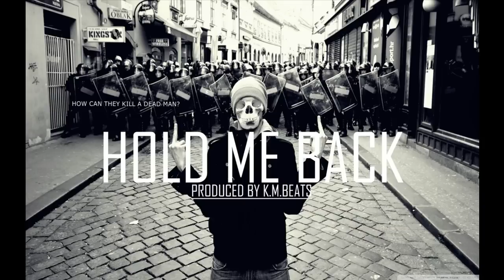Hard Hip Hop Rap Instrumental Beat - ''Hold Me Back'' (Prod. by K.M.Beats)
Hard Hip Hop Beat / Dope Rap Instrumental / Aggressive Hip Hop Rap Beats

Beat is produced by me - KMBeats
Beat name - Hold Me Back
Beat is made in FL Studio